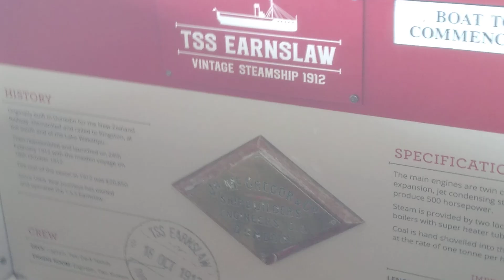Triple expansion "Compound" steam engines TSS Earnslaw